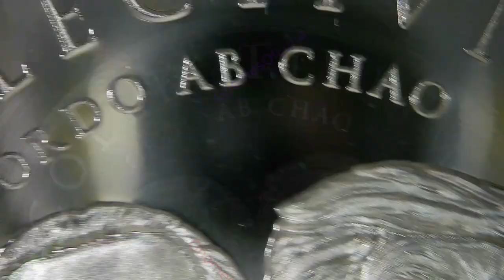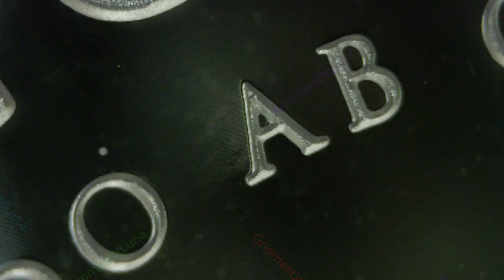2023 Collectivism - Ordo Ab Chao (Trump & Biden) / Silver Shield Group Only / Proof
2023 Collectivism - Ordo Ab Chao (Trump & Biden)
Silver Shield Group Only
Proof

Minted By Golden State Mint